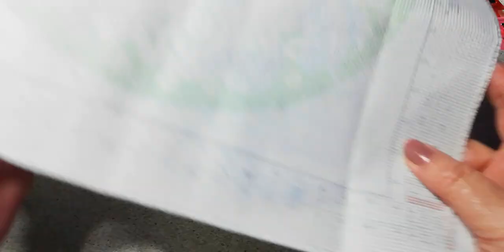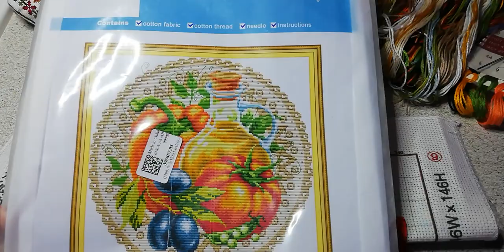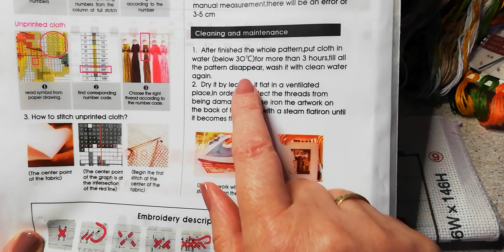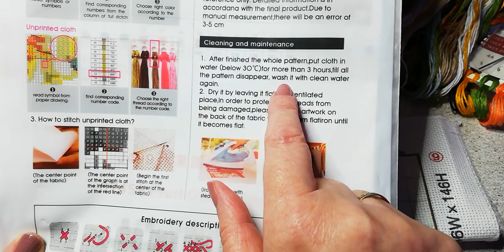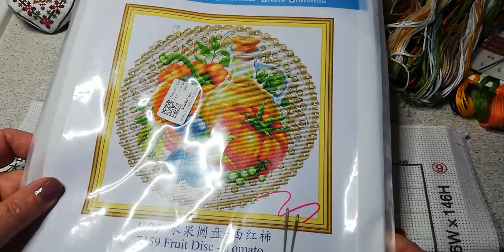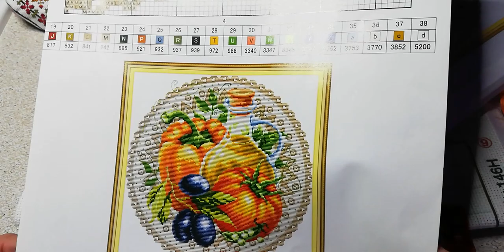Stickt mit mir #13 - VIP Crossstitch mit Rabattcode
Heute beginne ich das Bild "Fruchtteller" von der Firma - VIP Crossstitch.
Dieser Shop hat nur Kreuzstickartikel.

Schaut gern vorbei.
Zur Zeit gibt es 5% Rabatt.

Der Rabattcode dafür lautet: Stickliesel05

Die im Video gezeigten Bilder und Produkte wurden mir kostenlos zur Verfügung gestellt.